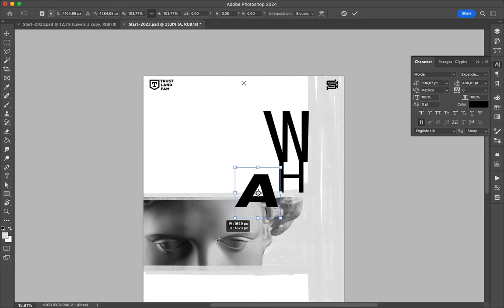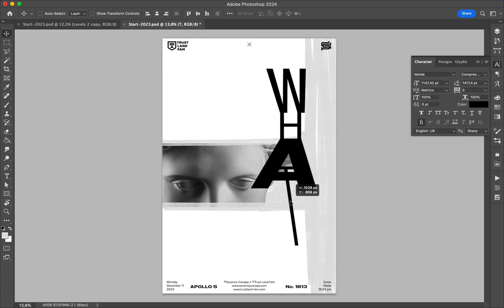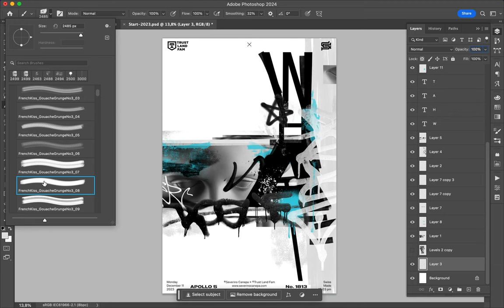Poster Speed Art 1813 What 10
I am late, and it isn't easy to catch up.
Here is one more variation of the previous designs.